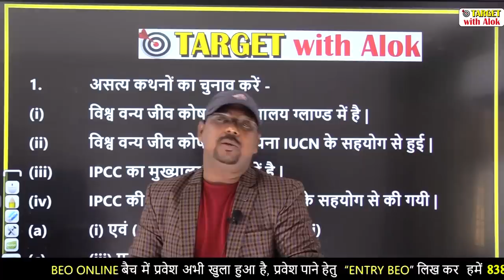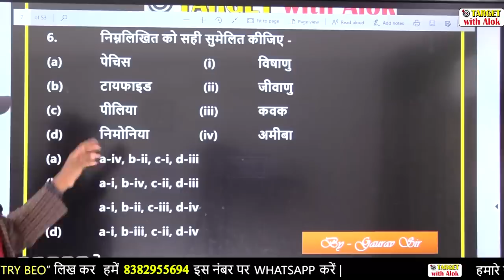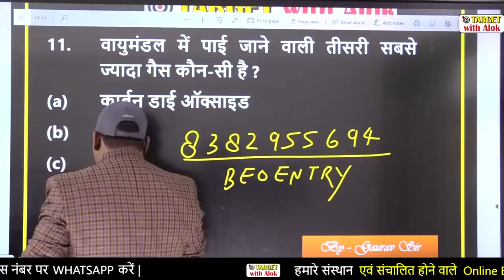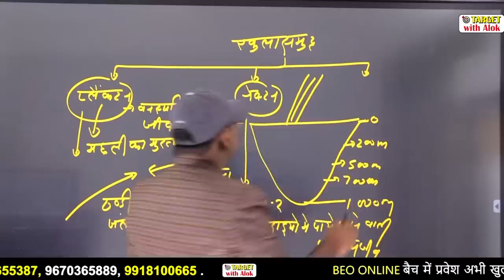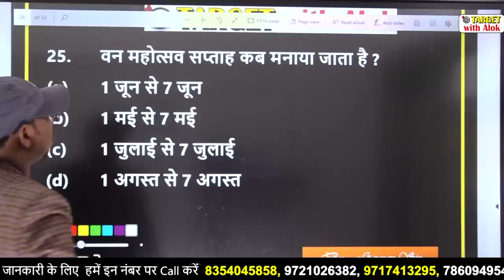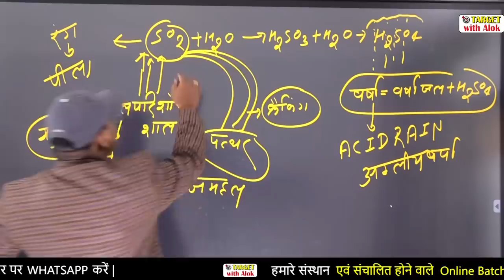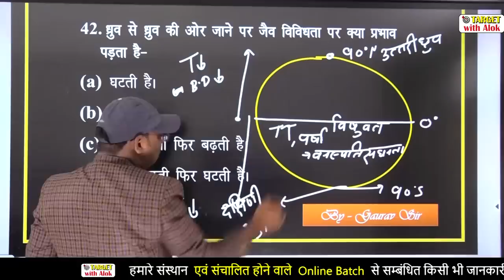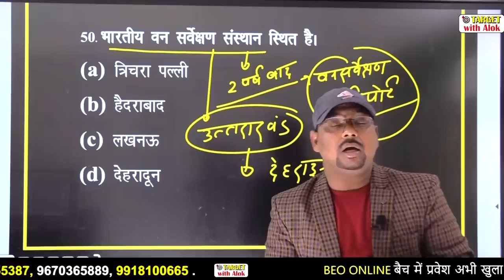BEO Exam - 2020 : प्रस्तुत है ‘50 का दम’ Part : 5 Environment